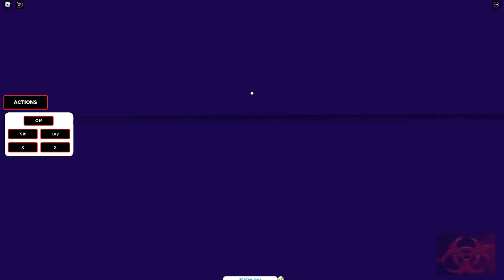[CORRUPTED MOD] FRIDAY NIGHT FUNK ROLEPLAY FNF By MarcoSaurio [Roblox]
Gameplay del juego▶FRIDAY NIGHT FUNK ROLEPLAY FNF By MarcoSaurio